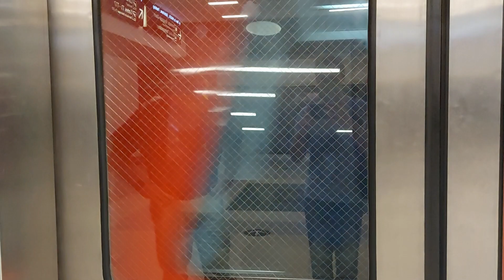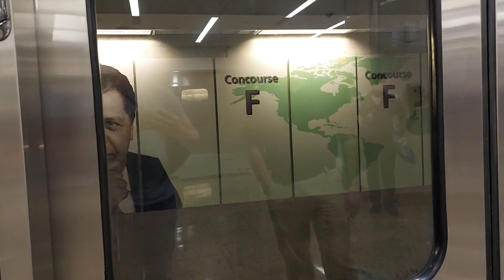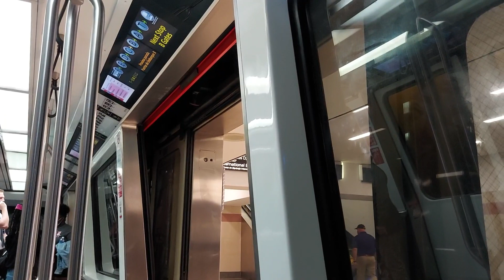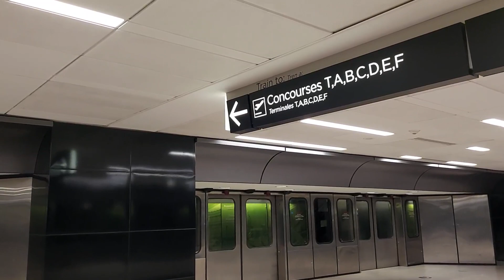Atlanta Airport Train (Plane Train, COMPLETE ROUND TRIP)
After many, many requests, I finally have the ATL Plane Train on my list of airports. This system is the busiest airport train system in the world carrying around 60 million passengers per year. It has 8 stations and serves all 7 concourses on the secure side of the airport, plus a separate station for the baggage claim. The system uses Bombardier APM-100 vehicles, 59 of them. They travel at a max speed of 30 MPH.